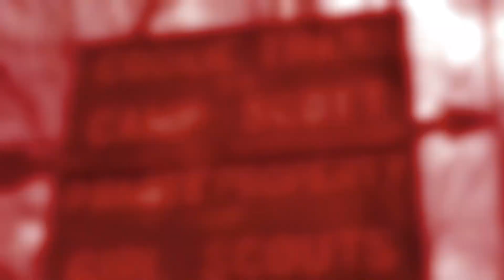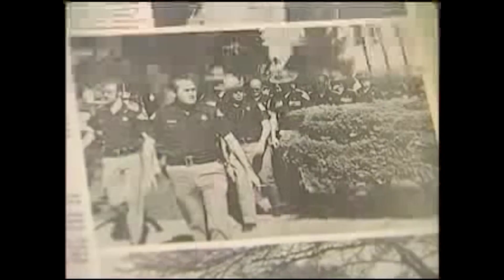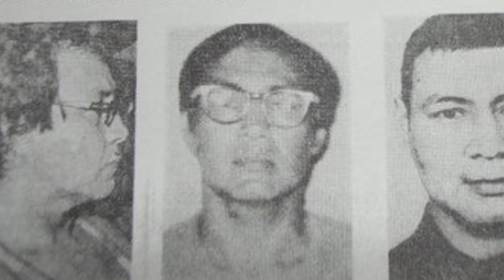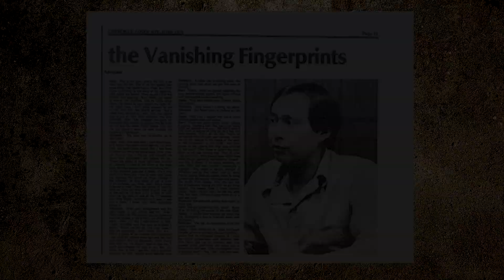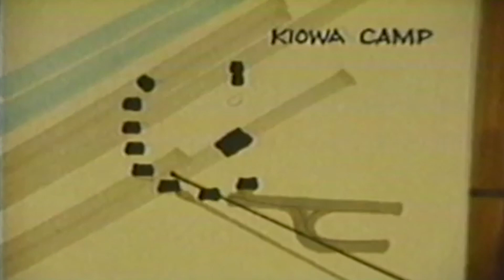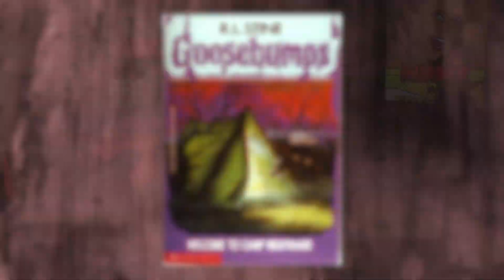The Girl Scout Murders - Murder With Friends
This week's Murder With Friends is a Campfire Edition - each member of the MWF team presents a sinister case or individual to the others. This week, our editor Cassie introduces us to the "The Oklahoma Girl Scout Murders". It's not just a spooky campfire story, indeed the case of who brutally murdered three Girl Scouts in 1977 remains unsolved.